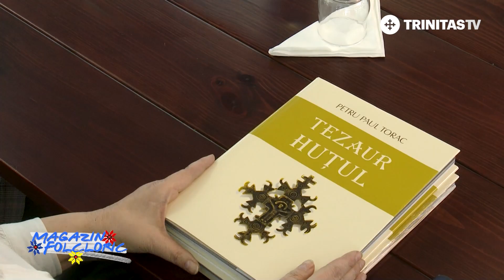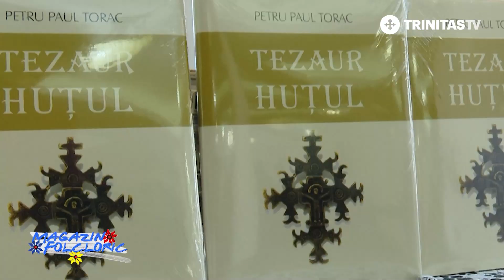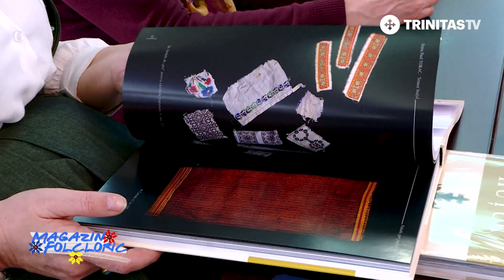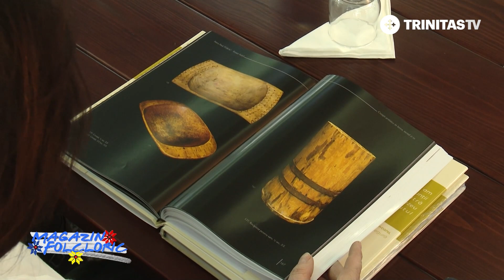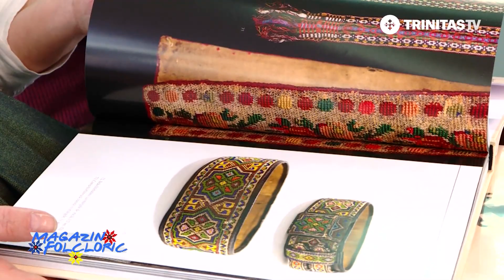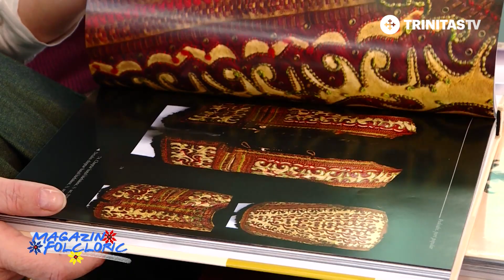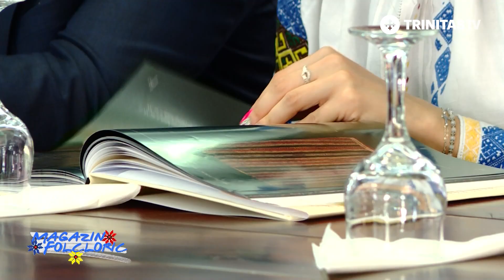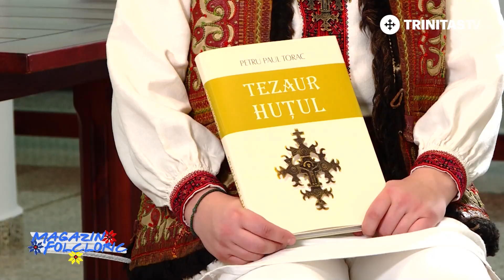Magazin Folcloric - “Tezaur huțul” - Petru Paul Torac (14 05 2023)